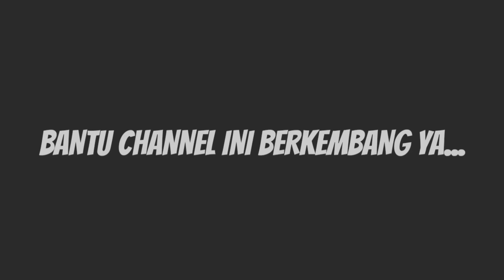INJURY TIME?!!!..NGAMPLOP//LOMBA MANCING BARENG TEAM WEBI NONA BLONDE//MARABUNTA TANGSEL//EDAAAN👍👍👍.